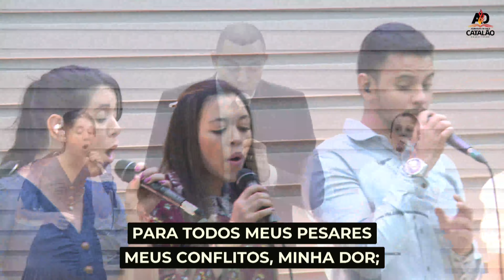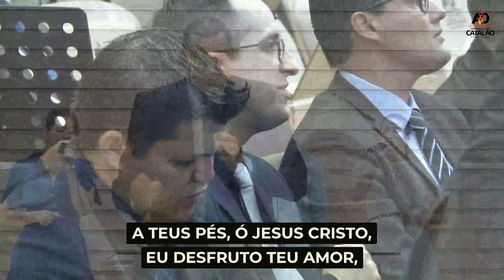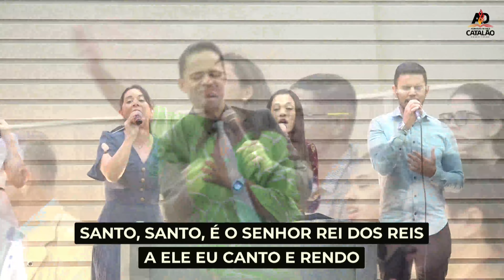Culto de Ensino | AD Catalão | Dia: 07-12-2022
Pastor Presidente: Pastor Cornélio Dias Barbosa Neto
1º vice: Pastor Adilson Mamede Borges